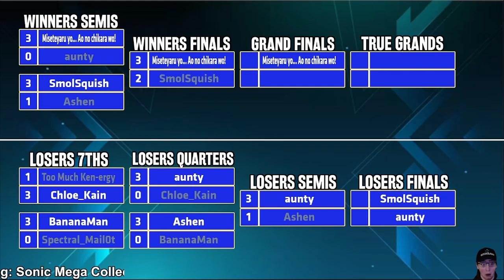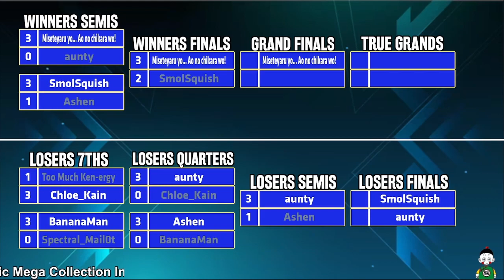WSU BBCF #1 - Aunty vs SmolSquish - Losers Final (Tager v. Hibiki)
WSU eSports is a club self-run and self-governed in the the heart of Worcester, MA. We like to run FGC-centered tournaments for our students and through our members are broadcasting these tournaments to reach the greater FGC and eSports scene.